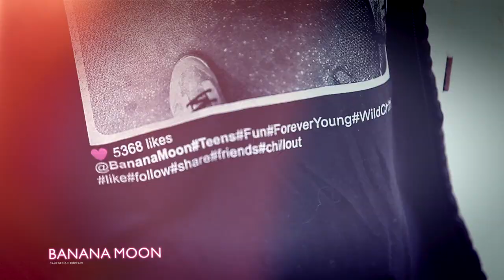Banana Moon Winter 2014/2015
Banana Moon Fall / Winter Clothing Collection 2014 / 2015

Winter is coming with it's cold weather, snow and... our New Winter 2014/2015 Collection! Here's a glimpse of it, we hope you will enjoy it!

L'hiver arrive avec le froid, la neige et... la Nouvelle Collection Hiver 2014/2015! En voici un aperçu, nous espérons qu'elle vous plaira!